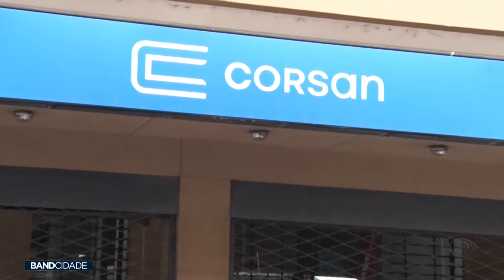Aegea assume administração da Corsan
Instagram @grupobandrs,  Facebook e Twitter @bandrs